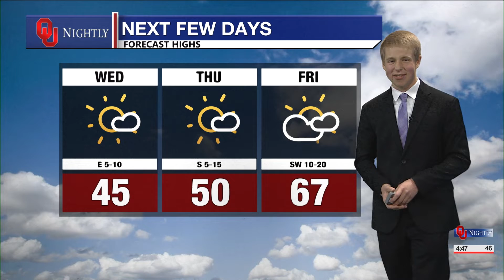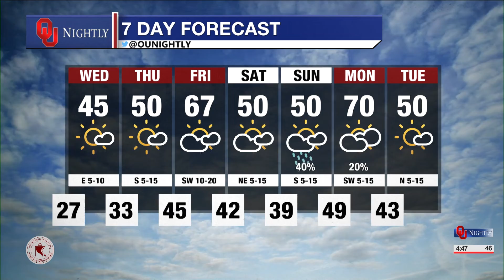Light Flurries Hit Northern Oklahoma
with Josh Duncan